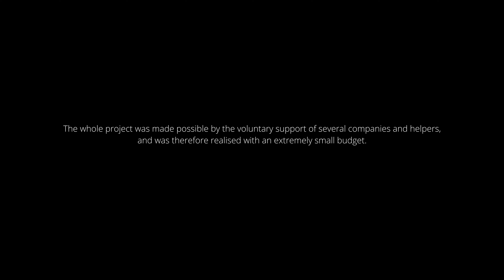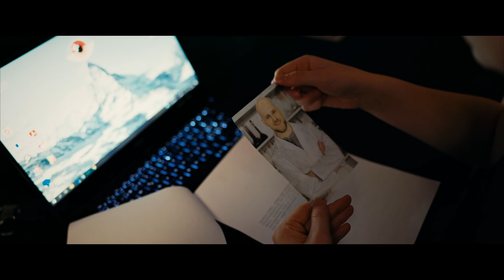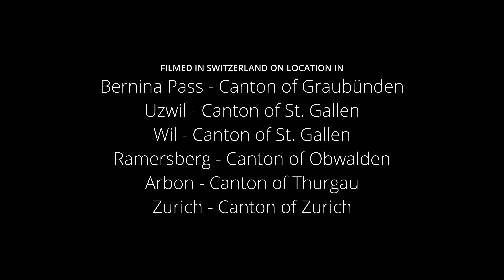DECEPTION 2 - Behind The Scenes [4K]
Das Team von FJ Pictures teilt einen exklusiven Blick hinter die Kulissen von DECEPTION 2.

Oliver Truniger ist der Hauptprotagonist "David" in Fabio Reichmuth's neustem Action Kurzfilm "DECEPTION 2". Als Agent David mit seiner Cessna bei eisiger Kälte im Bernina-Gebirge abstürzt, rätseln seine Teammitglieder Alish und Jakob über dessen Ursache. Durch den abgelegenen Absturzort geriet David in ein Funkloch, weshalb er gezwungen war, sich einen Unterschlupf für die Nacht zu suchen – sich stets bewusst, dass etwas hier nicht stimmen kann. Als Alish Einblick in alte Missionsdokumente von David bekommt, erschliesst sich ihr langsam ein böser Verdacht. Wer war daran interessiert, dass David von seiner letzten Mission nicht zurückkehrt?

Studio: FJ Pictures Switzerland
Behind The Scenes Aufnahmen: Marcel Binder

Director / DoP / Editor - Fabio Reichmuth
1st Assistant Director - Joel Wirth
1st Assistant Camera - Sandro Habicher
Boom Operator - Joel Wirth
SFX Supervisor - Marcel Binder
Stunt Coordinator - Elias Bamert
Production Assistant - Dorentina Lekaj

Schauspieler:
Oliver Truniger, Jasmin Stauffacher, Lukas, Aaron Züger, Tobias Sproll, Ramon Suter, Denis Lekaj, Dorjan Lekaj, Lionel Baumgarten, Gabriel Gmünder